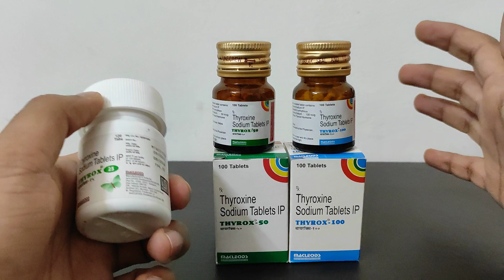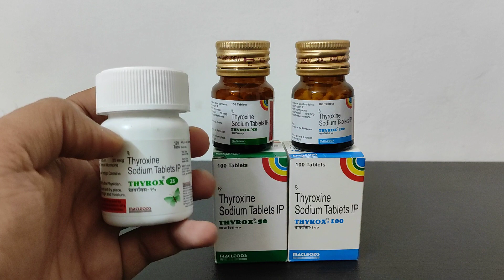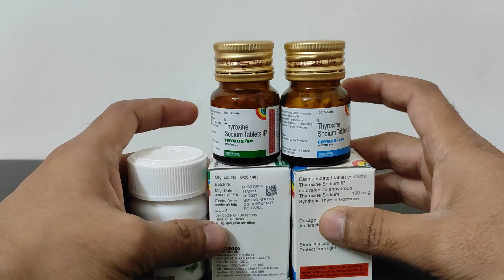Thyrox 25, 50, 100 mcg Tablet: Use Side Effects Price | थायरोक्स टैबलेट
Thyrox 25, 50, 100 mcg Tablet: Use Side Effects Price | थायरोक्स टैबलेट | medkind thyroxine Thyrox 25 Tablet is a medicine used to treat an underactive thyroid gland (hypothyroidism). It replaces the hormone which is not being produced by your thyroid gland in sufficient quantity and helps regulate your body’s energy and metabolism.

Before you start taking Thyrox 25 Tablet, your doctor will do a blood test to see what dose you need. Once you start taking the medicine, you will have regular blood tests to see how well it is working, and the dose may be adjusted from time to time. It is best taken on an empty stomach before your first meal of the day. You should take this medicine regularly to get the maximum benefit. It may take several weeks before your symptoms start to improve. You may need to take it for the rest of your life. If you stop taking it, your symptoms are likely to come back.
thyrox 50
thyrox 25 mcg
thyrox 100
thyroxine 25
thyrox 25 side effects
What is Thyrox 25 used for?
When should I take thyroxine 25 mg?
Is Thyrox 25 and Thyronorm 25 same?
Is Thyrox 50 and Thyronorm same?
thyrox 50
thyrox 25 mcg
thyrox 100
thyroxine 25
thyrox 25 dosage
thyrox 25 price in india
thyrox 25 uses in hindi